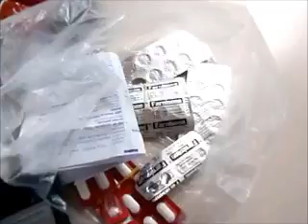Saigon Dental work!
Desperate for a dentist in Vietnam